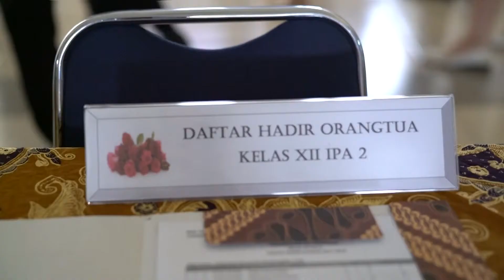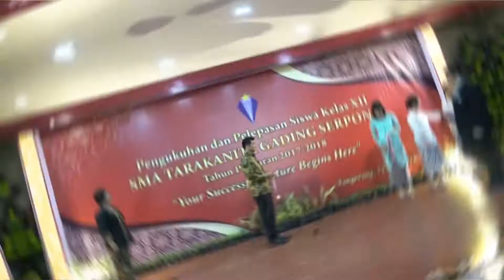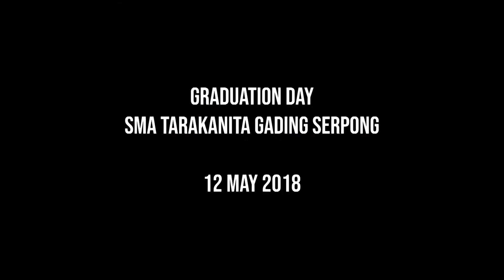Tarakanita Gading Serpong | Graduation 2018